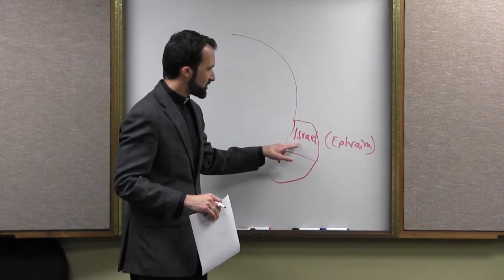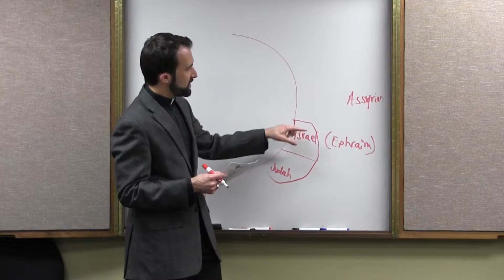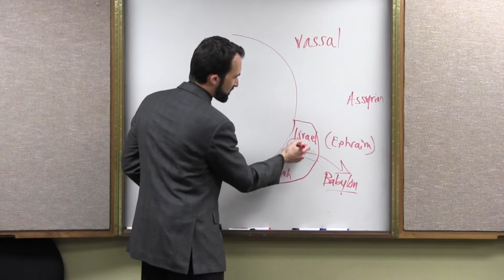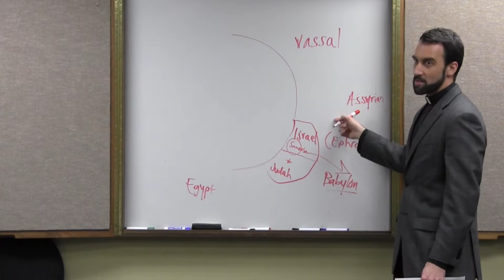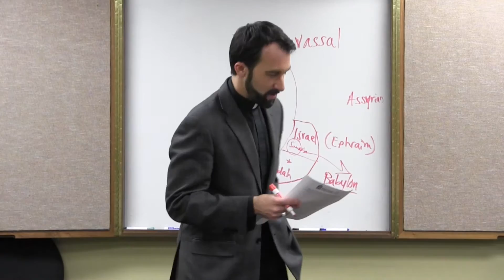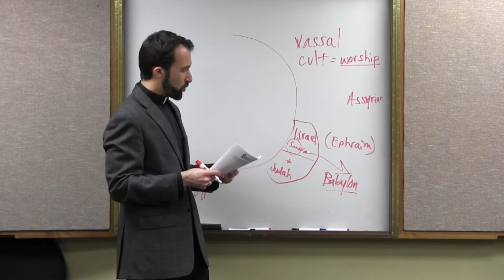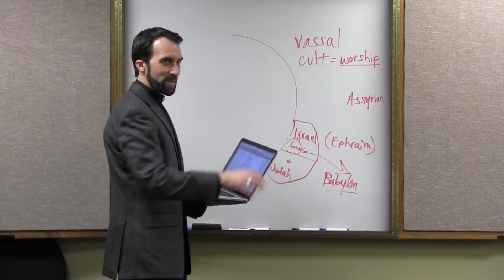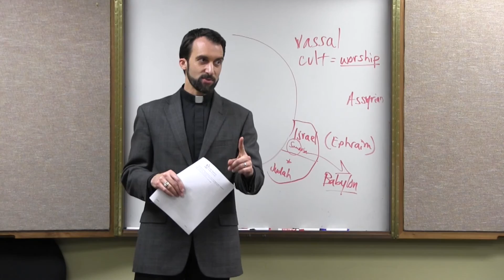“The Period of Assyrian Expansion” – Prophets, Video 8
What tumultuous events were happening in the biblical world in 850-750 B.C., and in which books of the Bible can we find a history of these events? In this video, the Rev. Dr. Jayme Mathias, pastor of Holy Family Catholic Church in Austin, Texas, tells us!